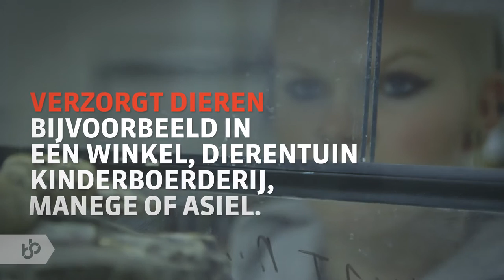Praktijkleren: Medewerker Dierverzorging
Als Medewerker Dierverzorging verzorg je dieren bijvoorbeeld in een winkel, dierentuin , kinderboerderij, manege of asiel.